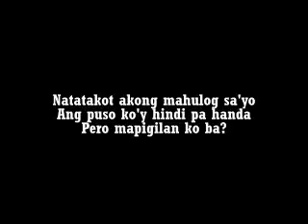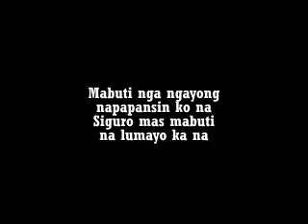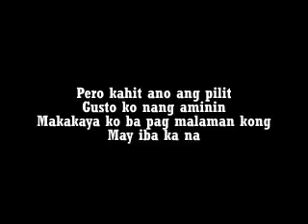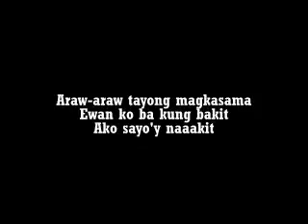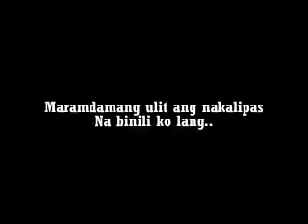"Itago" Composed and Sung by Miiss Cee Cortel | Original Tagalog Song Composition | OPM | 240p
"Itago" by Miiss Cee Cortel with Lyrics
Original Composition
Filipino Music (tagalog)
Edited by: JCAR Vid Online